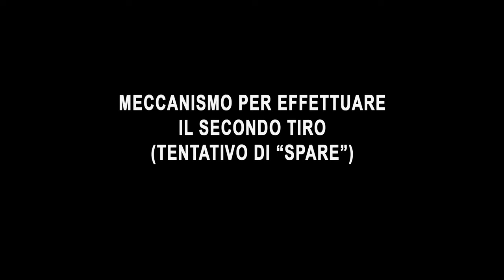3D-printed bowling alley 3.0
From my blog here is the third evolution of my table bowling, with working pinsetter.
Place the pinsetter on your desk and use the surface as a professional lane.
To enjoy a more engaging game experience, place the pinsetter on the wooden lane, featuring ball return and lighting.

Dal mio blog ecco la terza evoluzione del mio bowling da tavolo, con meccanismo funzionante di riposizionamento dei birilli.
Trasforma la superficie della tua scrivania in una pista professionale, oppure monta il meccanismo sulla pista in legno, dotata di illuminazione e rinvio della biglia, per vivere un'esperienza di gioco ancora più coinvolgente.